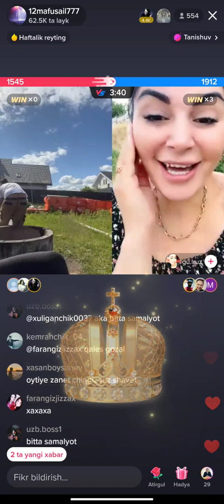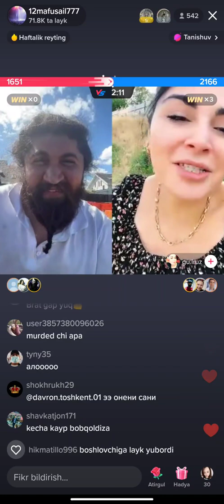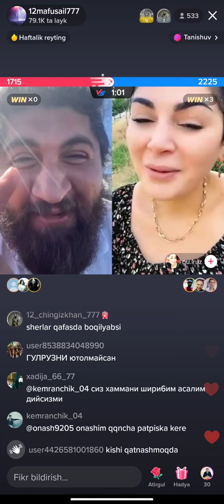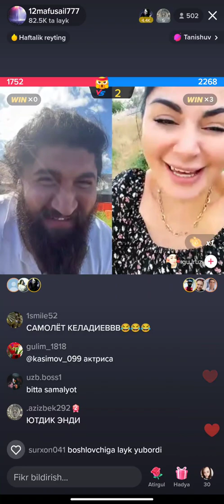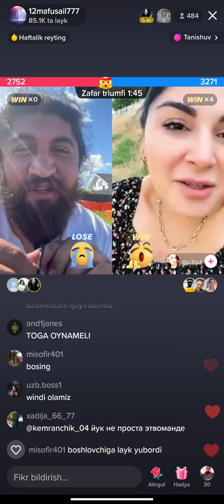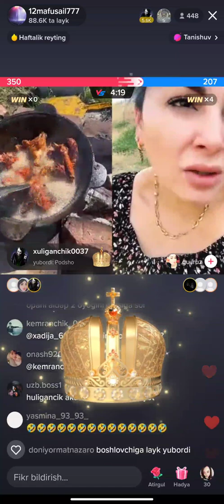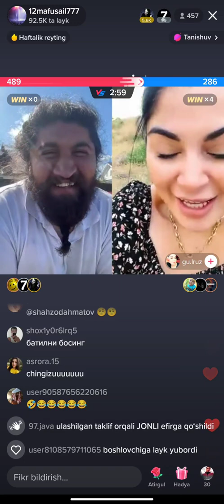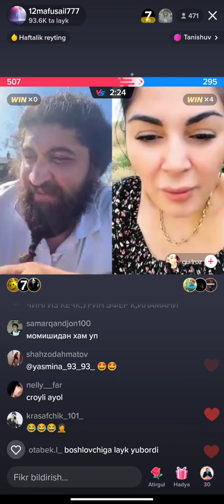CHINGIZ SEVIP QOLDI GULRUZDI